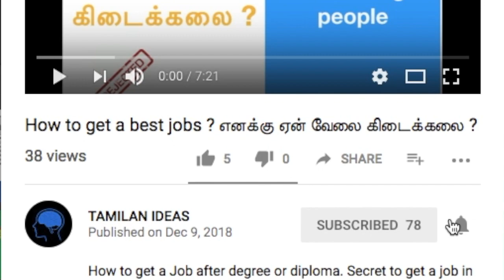VGP Marine Kingdom Chennai | Biggest Underwater tunnel aquarium, கடலுக்கடியில் கண்ணாடி சுரங்கப்பாதை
- India's no.1 biggest aquarium in Chennai - VGP Marine Kingdom
- VGP Marine Kingdom Entree Fees Adults 500 & Kids 400
- Near VGP Snow Kingdom
- Car Parking 30 INR.
- Beautiful fishes in Chennai
- India's biggest fish aquarium in Chennai
- Best aquarium in chennai
- Best sight seeing place in Chennai
- Kids tourist places in Chennai
- Best place for kids
- India's 1st Under water tunnel aquarium
- Sea fish aquarium in chennai